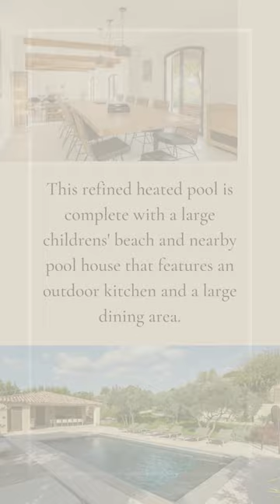Provence Holidays New Addition: Villa des Lys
This beautiful villa can accommodate up to ten people in five bedrooms all equipped with air conditioning and a private bathroom. With heated swimming pool, pool house and panoramic views of the Luberon, this luxury vacation rental is located near the award-winning village of Gordes.

☀️ @Provence Holidays